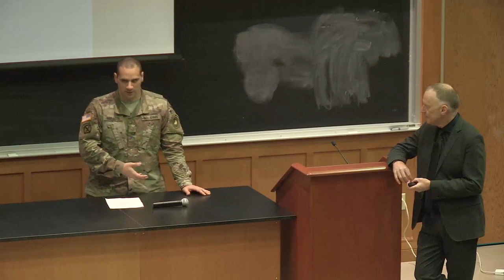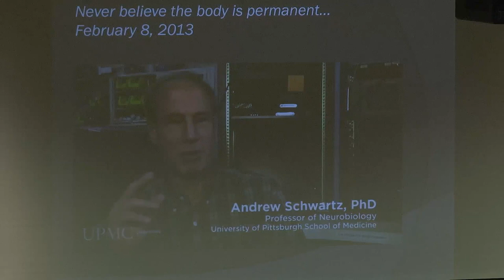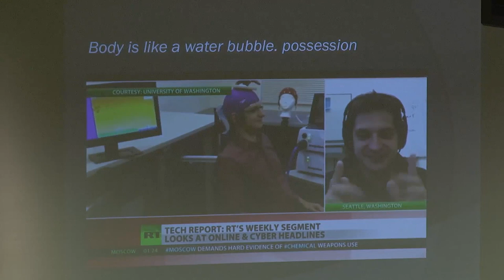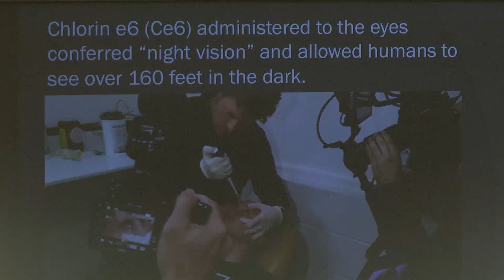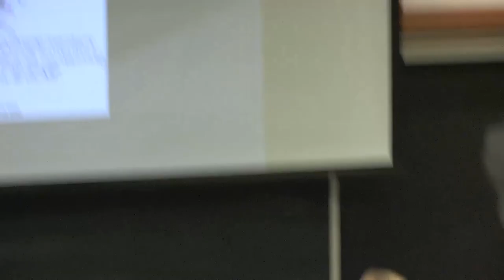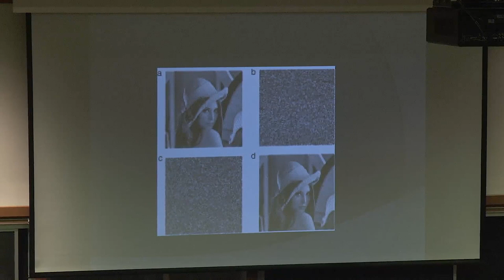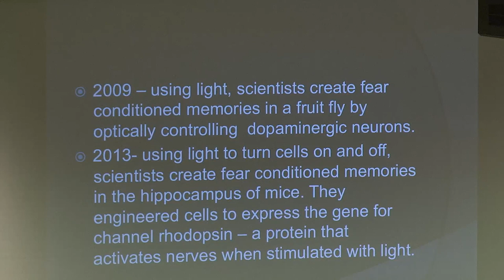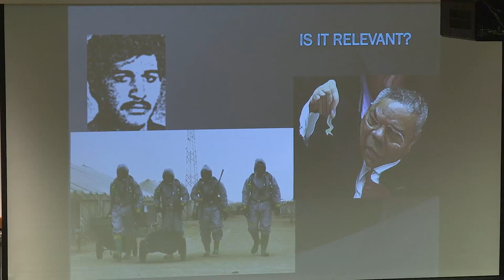Dr. Charles Morgan - Psycho-Neurobiology, the Human Mind and Modern Warfare Strategy - *Unclassified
This video content is shared strictly in the interest of education, public discussion and rigorous debate. It is the sole intellectual property of Dr. Charles A. Morgan and the West Point Military Academy.

Dr. Charles Morgan speaks to cadets and faculty at West Point about a range of topics, including psychology, neurobiology, and the science of humans at war. Dr. Morgan's neurobiological and forensic research has established him as an international expert in post-traumatic stress disorder, eyewitness memory, and human performance under conditions of high stress.

The event was organized and hosted by the Modern War Institute at West Point.